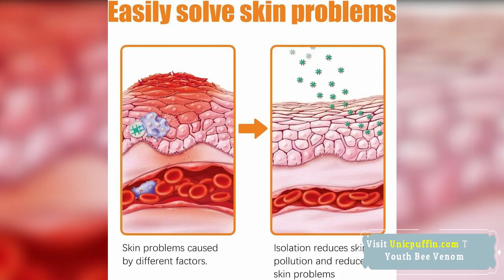Youth Bee Venom Psoriasis Treatment Cream 2023 - New Zealand Bee Venom Gel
Youth Bee Venom Psoriasis Treatment Cream helps reduce excessive growth and division of skin cells, leading to a decrease in scale formation. By inhibiting immune system activity, it alleviates symptoms and helps control the condition.

Bee Venom Psoriasis Treatment Cream Is Infused With Active Ingredients Such As Bee Venom, Menthol, And Chamomile, Which Have Strong Effects.